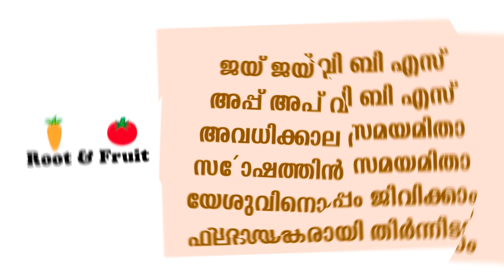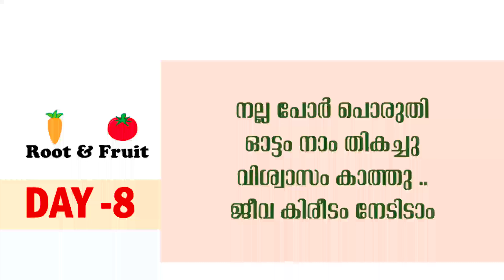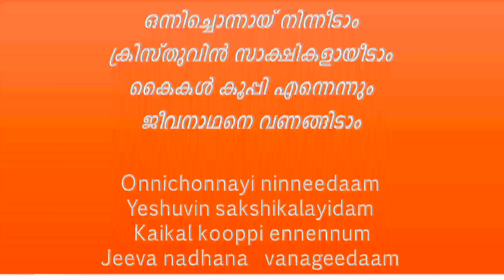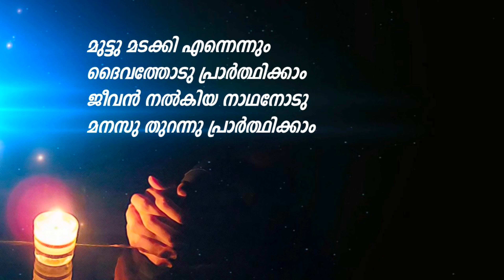VBS Slogans / VBS മുദ്രാവാക്യം VBS/ Root and fruit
VBS SLOGANS
mudravakyangal
vbs slogans